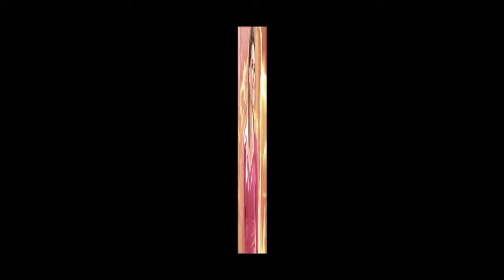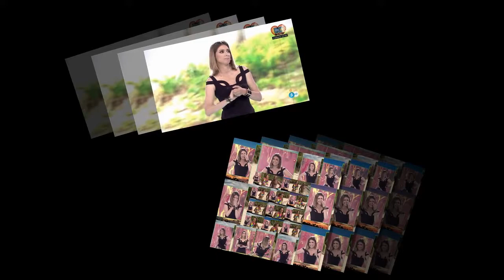Sandra Supervivientes 2017